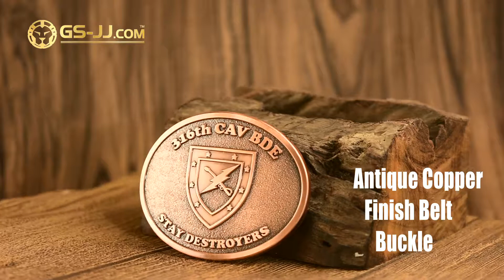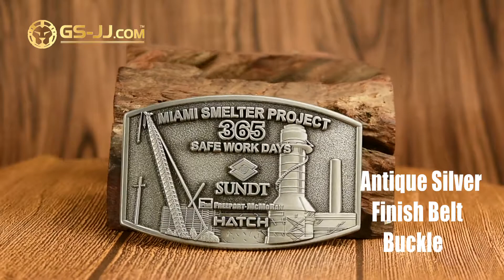All Kinds of Belt Buckles that Beyond Your Imagination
GS-JJ, as an experienced belt bucket maker, strives to fulfill all your dreams about belt buckles, be it antique, gold or copper. Come and reach us if you are interested.